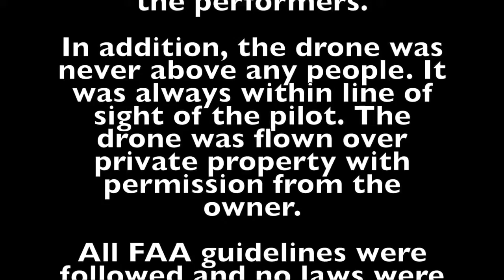EK Days 2015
Unedited video showing stunts of various daredevils during Evel Knievel Days help in Butte Montana in July of 2015.

Permission from daredevils, as well as EK Days organizers, as well as property owner where drone was flown over was received.

Drone never flew over people and this was not a closed movie production set.

No monetization is turned on for this video.

If you are one of the daredevils and want just your video let me know. I will give to you for compensation.